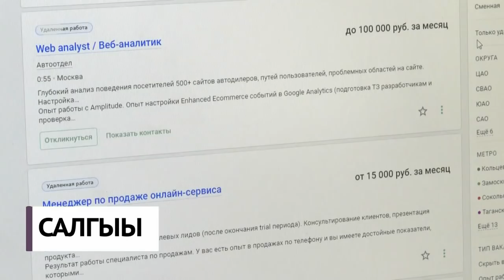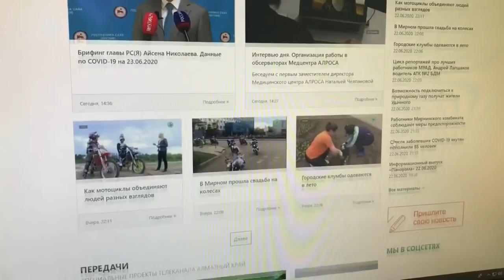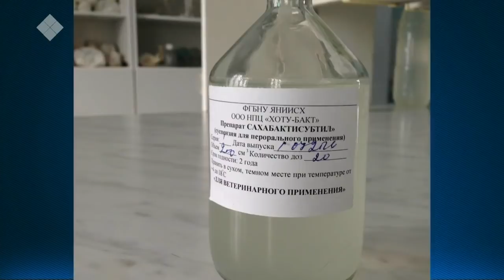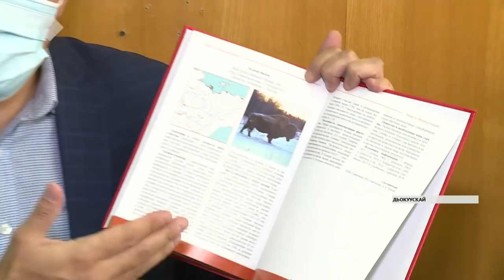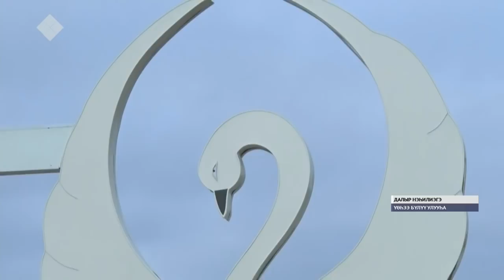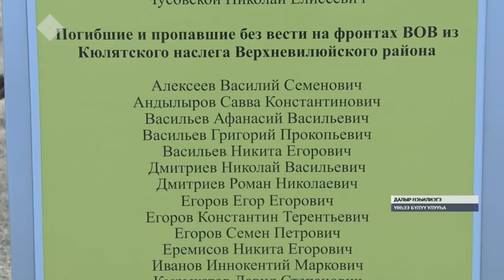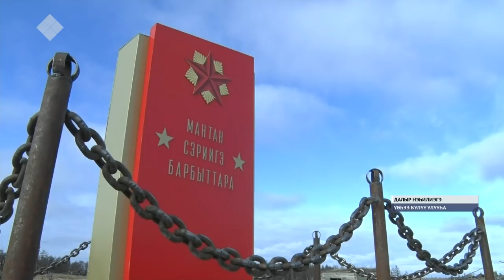«Саха сирэ» информационнай биэрии. Алтынньы ыйын 15 күнэ, 20:30 ч.